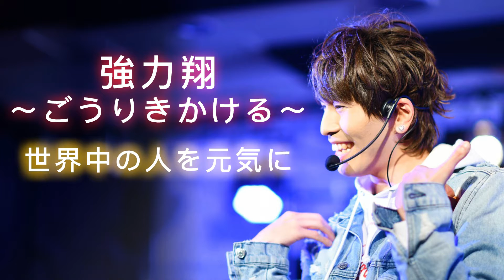【みんなで咲かせよう手話の花】GIFT/強力翔 ALL STARS MEMBER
約１００名のみんなで手話の花を咲かせました！

ご協力いただいたみなさんありがとうございました！

最高の手話歌が完成しましたヽ(ﾟ∀ﾟ)ﾉ

動画は好きなところだけ使ってくださいね！
よかったら拡散してくださいね(●´ー｀●)

●動画のダウンロードはこちらから●

動画送らせていただきます。

●オフィシャルライン●

本当に今回参加していただいた皆さんありがとうござました！
何回も見てみんなの優しさに感動しました。😭

残念ながら時間が足りなかったり、編集が難しい方もいました、

次回はよりわかりやすく説明できるように努めます！

これかたもよろしくお願いしますヽ(ﾟ∀ﾟ)ﾉ